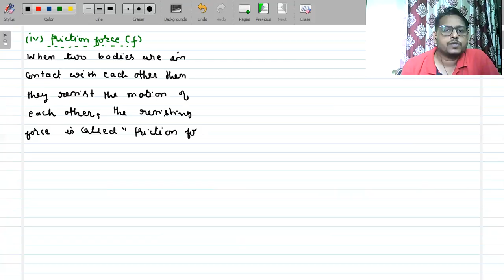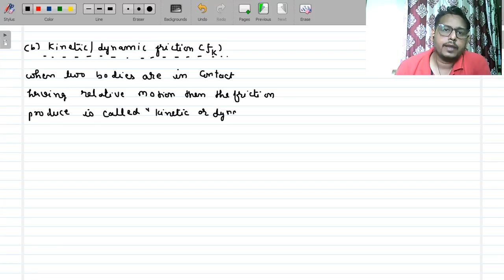L_2 Static and dynamic friction || Types of forces in mechanics problems|| Class 9 physics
What's app your doubts:- 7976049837
Bhavesh sir
8 years of teaching physics (CBSE/NEET/JEE/Foundation Physics)
Author of National & International research papers